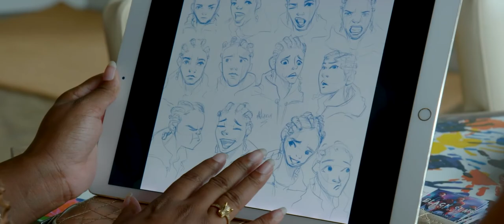Provincie Flevoland - Michiel Rijsberman in de Groene Kathedraal voor Veelzijdig Flevoland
Flevoland is een provincie met een unieke ontstaansgeschiedenis. Maar we zijn veel meer dan alleen onze historie. We hebben ook de toekomst. Flevoland bouwt aan een complete samenleving. Waar we samen werken aan een duurzame en gezonde toekomst voor jong en oud. Waar het goed wonen, werken en recreëren is. Een veelzijdige provincie om trots op te zijn.
Vandaag zijn we in de Groene kathedraal waar gedeputeerde Michiel Rijsberman in gesprek gaat met Valery Mak, cultureel ondernemer/programmamaker.